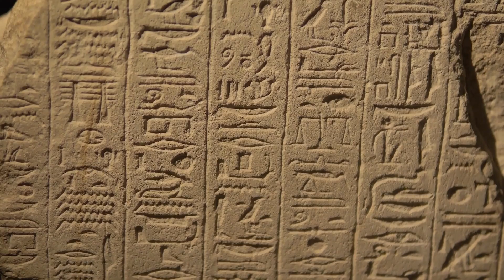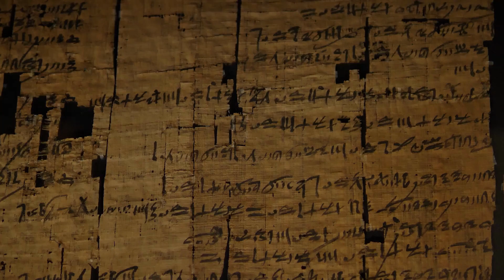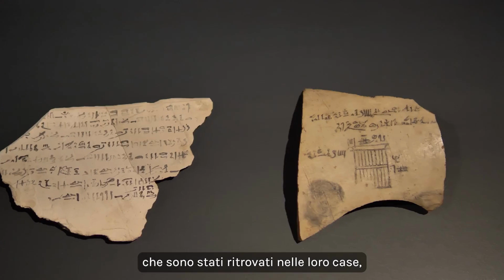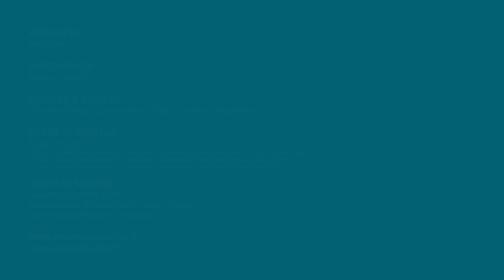I creatori dell’Egitto eterno. Scribi, artigiani e operai al servizio del faraone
Curata da Christian Greco ‒ direttore del Museo Egizio di Torino - da Corinna Rossi, professore associato di Egittologia al Politecnico di Milano, da Cédric Gobeil e Paolo Marini, “I creatori dell’Egitto eterno. Scribi, artigiani e operai al servizio del faraone” racconta la straordinaria storia di scribi, disegnatori, operai, artigiani e artisti dell’operosa e colta comunità di Deir el-Medina, che hanno dato vita alla celebre Valle dei Re.

Dal 22 dicembre 2022 al 28 maggio 2023 in Basilica Palladiana, Vicenza.

Produzione Artribune
Videomaker Alessio Lavacchi